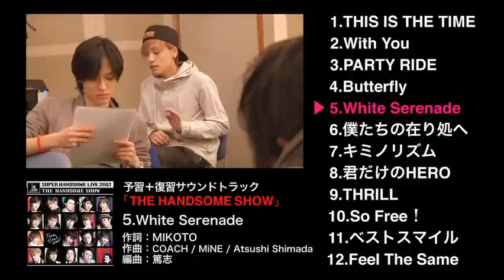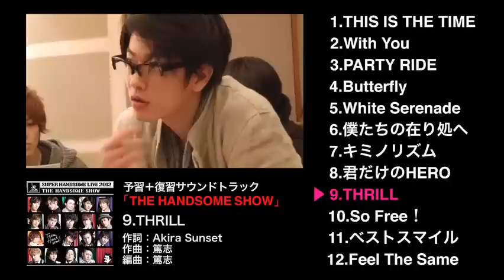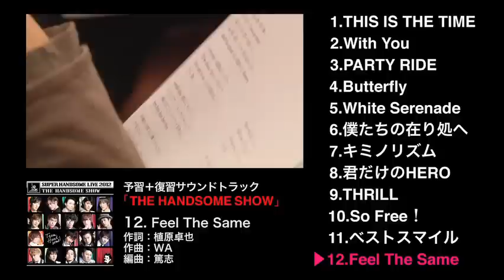Document of ハンサム LIVE 2012 #4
★特別追加公演＆ライブ・ビューイング　チケット一般発売中!!

★予習+復習サウンドトラック「THE HANDSOME SHOW」予約受付中!!
　 まだ間に合う!?先着購入特典付き!!　ご予約はお早めに!!!

★「THIS IS THE TIME」、「With You」
　アミュモバ☆DX/アミューズモバイルにて「着うた(R)」「着うたフル(R)」「呼出音」「ワンコーラス(スマホ用ストリーミング)」配信!!

　フィーチャーフォンをご利用の方は「アミュモバ☆DX」

　スマートフォンをご利用の方は「アミューズモバイル」
　※「呼出音」「ワンコーラス(スマホ用ストリーミング)」をご利用いただけます。

SUPER ハンサム LIVE 2012